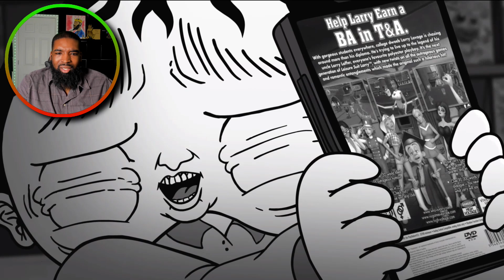NOSTALGIA | Melvins Macabre**REACTION**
Go check out the NovaReAxe Store!!!

Appreciate all the love and support!!!